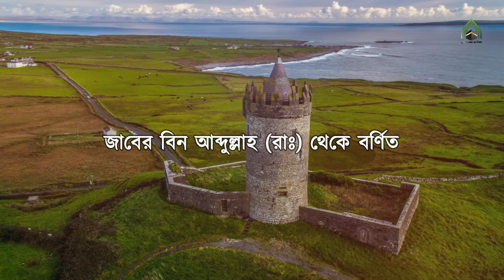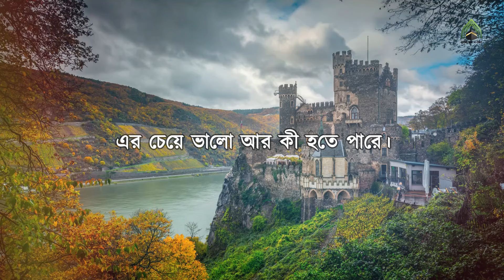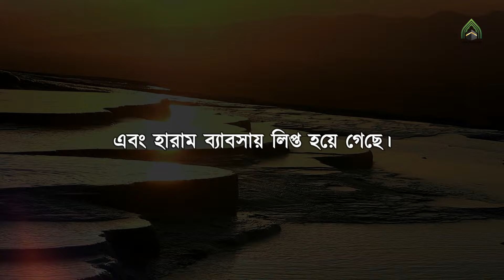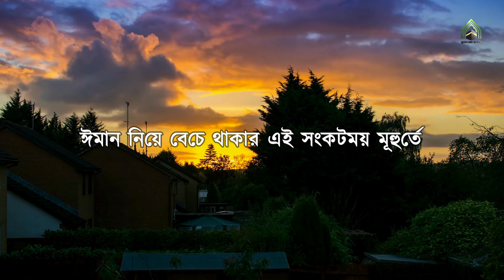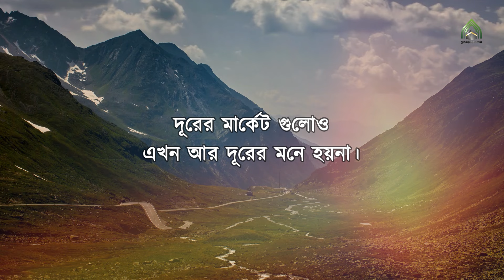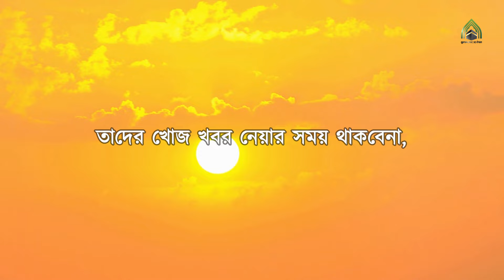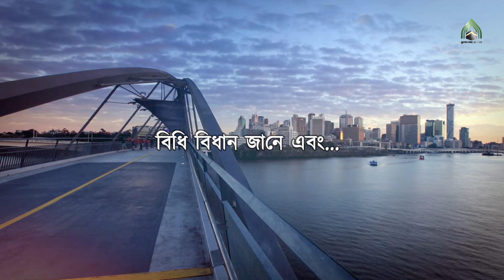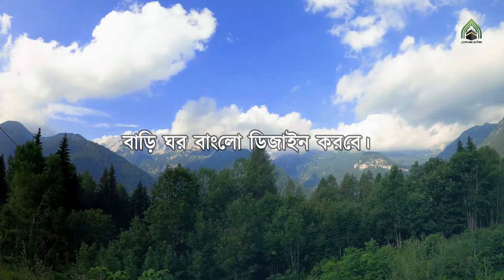বাংলাদেশে কেয়ামতের আলামত l Sign of doomsday in Bangladesh l মুহাম্মদ (সাঃ) এর উম্মত। ISLAM 2024.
বাংলাদেশে কেয়ামতের আলামত।

মুহাম্মদ(সাঃ)
islami video
islamic video
dawat-e-islami video
2024 ki islamic video
2024 ka islami video